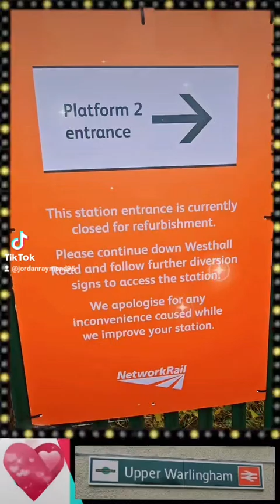Upper warlingham Southern railway station uk first time views of footbridge repair10th November 2024